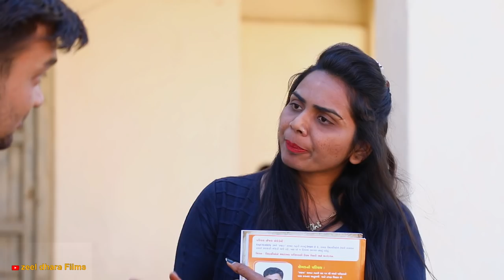paanch vigha Jamin ll પાંચ વીઘા જમીન ll Gujarati Short Film l@zeel dhara films Present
Cast :- Radhi Patel
            Piyush Vora
           Bharti Baa Thakkar
           Pravin Jikadra
          Nimita Vaghasiya
         Sagar Prmar
        Devang Jikadra
        urvi Vora

Produced And Editor :- Piyush Vora,   Mo:- 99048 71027
Director :-  Himmat Jikadra
Writer :-  Kishor Thakkar {Daksh}
D.O.P. :-  Pradip Jikadra & Namdev JIkadra